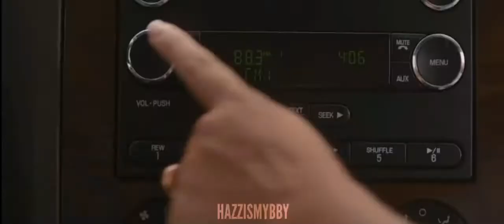DUPLICITY: THE VEGAS COMICS TRAILER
editing and ideas by andie aka @HazzIsMyBby

read duplicity by happydays1d on wattpad

— no one is allowed to steal these photos or ideas. if you'd like to interpret it in your own way you MUST gain consent [via wattpad pms] AND give credit. this is simply for safety reasons. not to mention, consent is key always.

// socials //

— @HazzIsMyBby on twitter
— @duplicity_band on wattpad

// read book for this trailer //

— link: